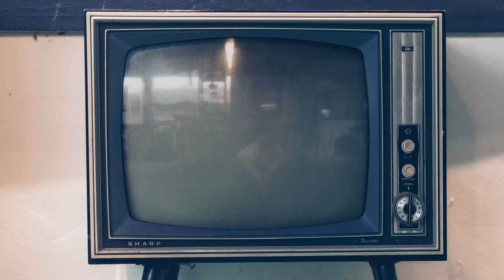Lunetta Savino, intervista Lolita Lobosco 2: «Luisa Ranieri fascinosa come Sophia Loren»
Vi presentiamo la nostra video intervista a Lunetta Savino, tra i protagonista de "Le indagini di Lolita Lobosco 2" di Luca Miniero, che ci ha raccontato le novità della serie e di Nunzia, ma anche il suo rapporto con Bari e con la protagonista Luisa Ranieri.

Con un cast che comprende anche Filippo Scicchitano, Giovanni Ludeno, Jacopo Cullin, Bianca Nappi, Giulia Fiume, Camilla Diana, Maurizio Donadoni, Nunzia Schiano, Ninni Bruschetta, Mario Sgueglia, Claudia Lerro, Donata Frisini, Aldo Ottobrino, Nicoletta Di Bisceglie, Vincenzo De Michele, Gian Piero Rotoli, Giovanni Trombetta, la serie è in onda dall'8 gennaio 2023 per sei prime serate su Rai1.

Guarda anche la nostra video intervista a Luisa Ranieri.

Sinossi: Lolita Lobosco è una donna del Sud, mediterranea, vivace, empatica, in carriera; vicequestore del commissariato di polizia a Bari, a capo di una squadra di soli uomini. In un mondo ostinatamente maschile, come quello dell’investigazione e della giustizia, Lolita sceglie di rimanere se stessa, un prezioso mix di esplosiva bellezza e intelligenza emotiva che le permette non solo di affermarsi, ma anche di combattere alcuni pregiudizi ancora esistenti nei confronti delle donne al comando.

In questa seconda stagione Lolita è alle prese con nuovi casi di omicidio che saprà risolvere con acume e creatività, anche grazie alla collaborazione preziosa dei fidi Forte ed Esposito. Parallelamente, la vicequestore cerca di tener fede alla promessa fatta a suo padre alla fine della prima stagione, ossia quella di trovare il suo assassino. Chiarito infatti che l’omicidio di Petresine è opera della malavita organizzata che agiva nel porto di Bari, rimane da scoprire chi sia stato l’esecutore materiale del delitto. L’indagine si rivela tuttavia molto complessa, anche perché qualcuno sembra avere interesse a non far avvicinare Lolita alla verità. Se sul lavoro le difficoltà sono molte, la vita privata della nostra protagonista non è meno complessa: alla gestione del fidanzamento con un uomo molto più giovane, Danilo, si aggiungono le preoccupazioni per Nunzia e il suo speciale rapporto d’amicizia con Trifone, i dissidi di Forte con la moglie Porzia e la nuova sfida di Esposito con la fidanzata Caterina, per non parlare dei disastri sentimentali dell’amica del cuore Marietta. Come se non bastasse, nella vita di Lolita si affaccia una vecchia conoscenza, la sua prima cotta, l’affascinante Angelo Spatafora.